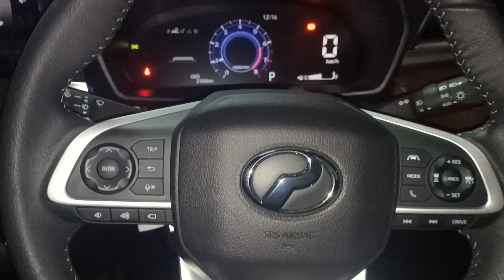Adjust Tinggi Rendah Stering Perodua Alza 2022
Adjusting steering height of Perodua Alza 2022